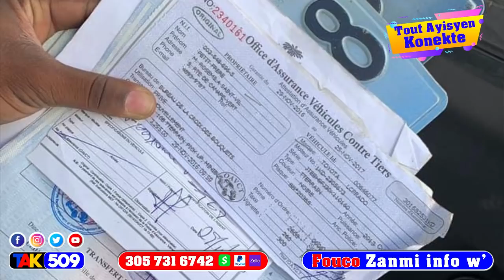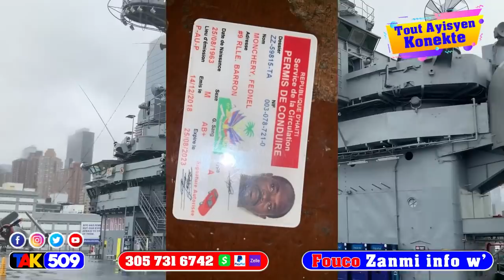Sekrè yo pran lari tande plan Izo ak Ti Lapli gen pou Lapolis bagay sa fè tout moun sezi